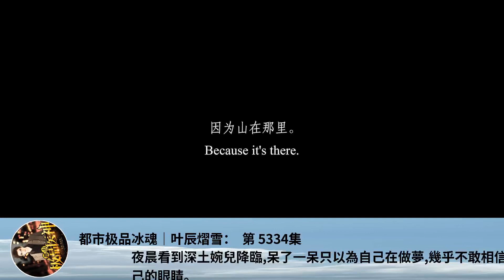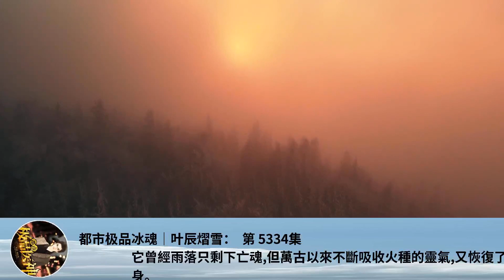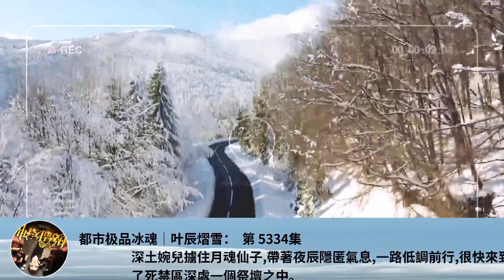都市極品冰魂｜葉辰熠雪： 第 5334集